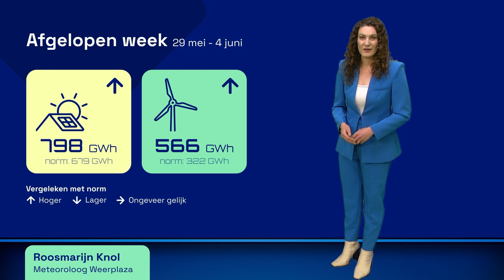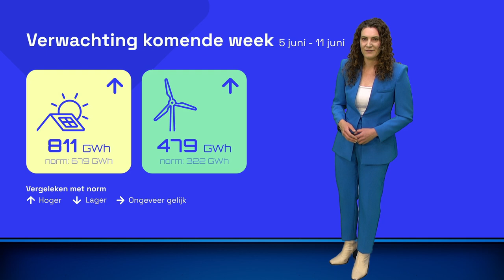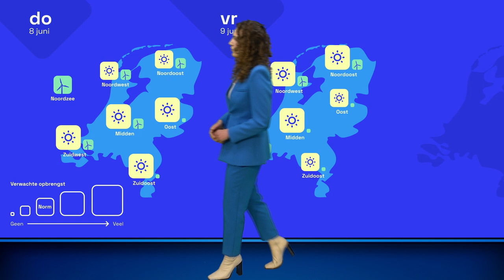Energieweerbericht: opnieuw veel zonne-energie? ☀️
Afgelopen week was het zonovergoten met een hoge opbrengst van zonne-energie. Roosmarijn bekijkt of dat deze week nog aan de orde is en of we daarbij veel wind kunnen verwachten.